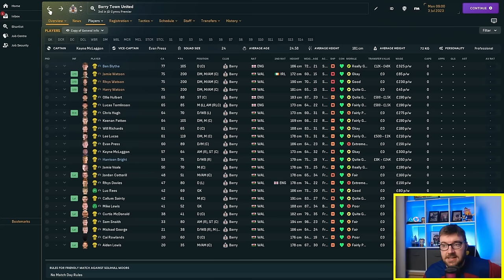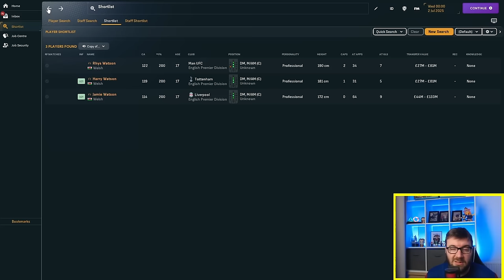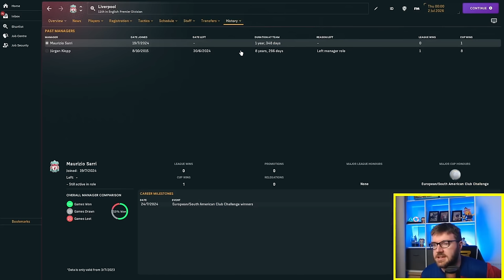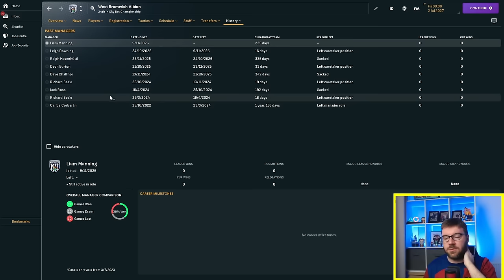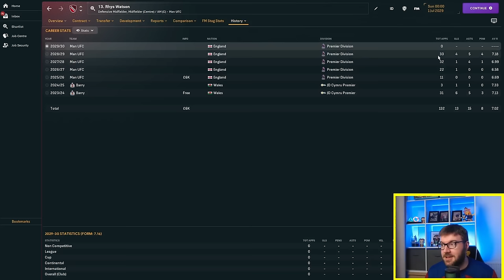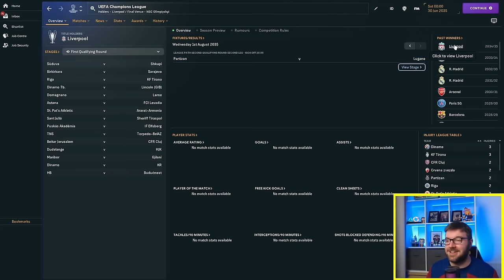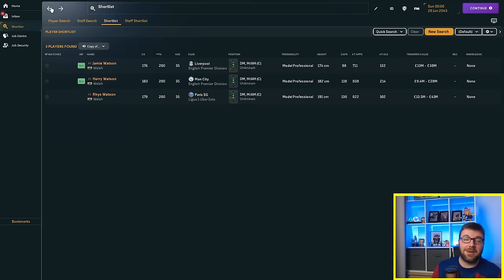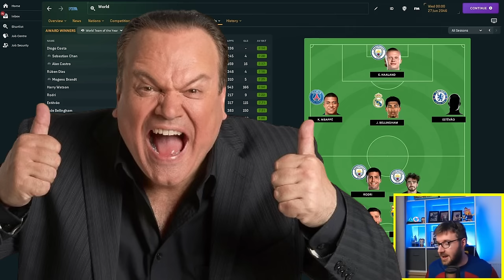I Made Triplet Wonderkids and Simulated Their Careers | FM24 Experiment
In this Football Manager 2024 Experiment, we follow the story of 3 Welsh Triplet wonderkids, who will have the better career? Who will win the most trophies?